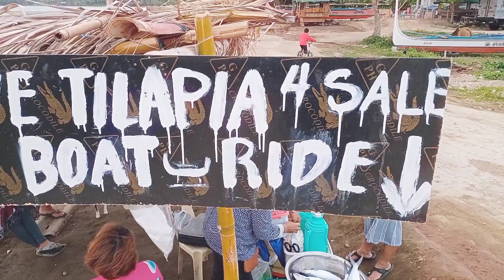Ang bagong daan sa paligid ng bulkang taal / Batangas Part 2